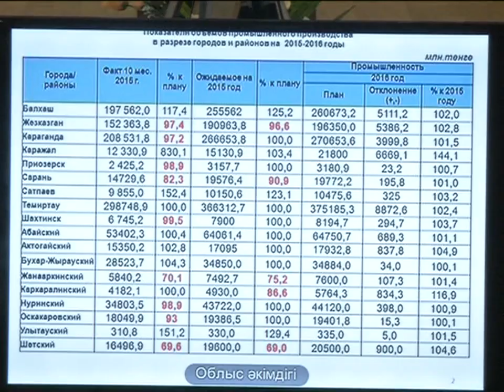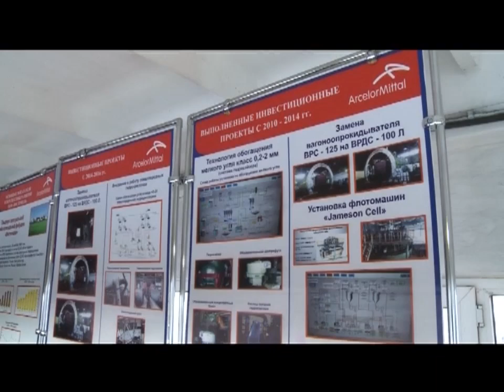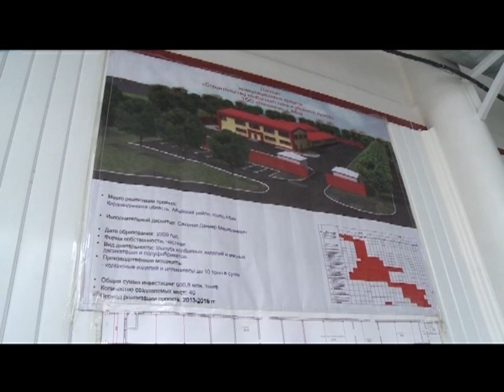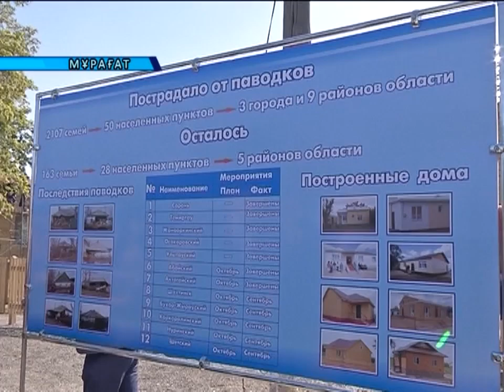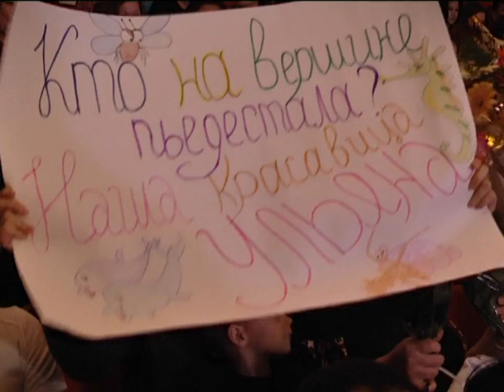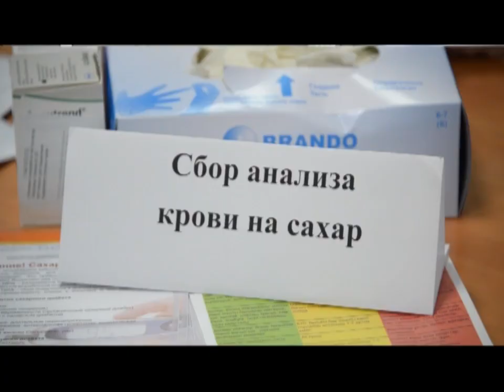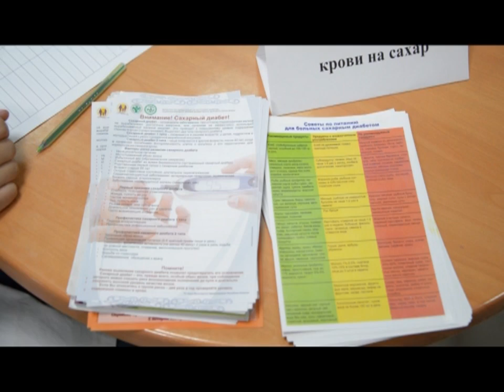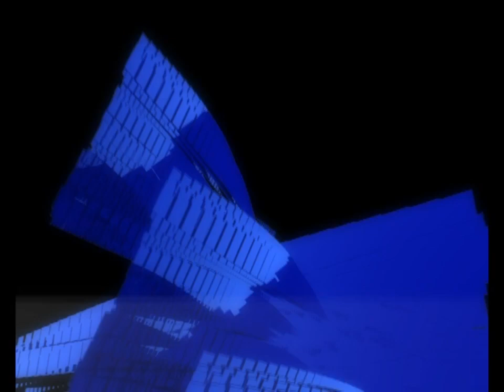16/11/2015 - Бірінші Қарағанды телеарнасының жаңалықтары